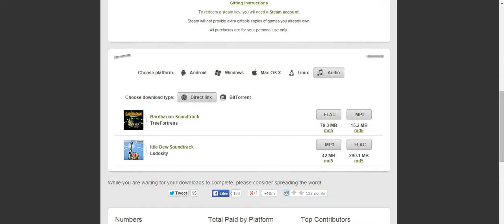Juegos Gratis de PC 4ElChapulinVerde :D